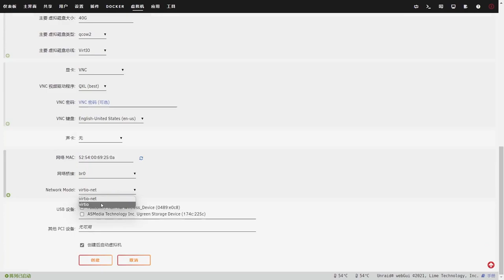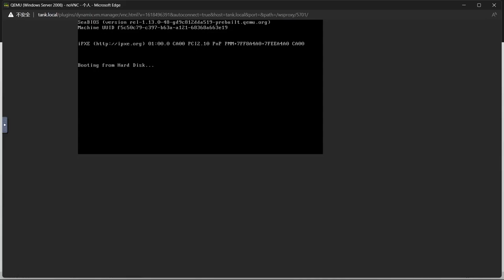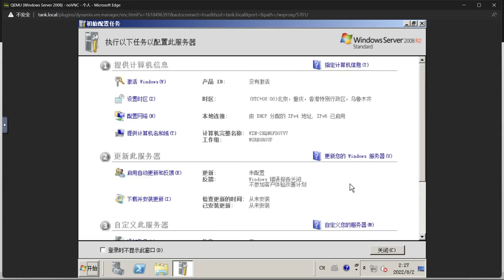【Kate】UNRAID 安裝 Windows Server 2008 KVM